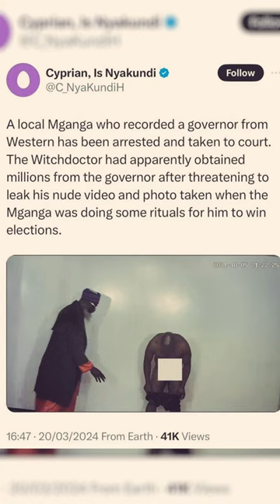DO POLITICIANS USE BLACK MAGIC?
fernandes barasa governor kakamega
Fernandes barasa house
Fernandes barasa children
Fernandes barasa video
Fernandes barasa song
Fernandes barasa mganga
accident in yesterday
accident happened today
Kenyatta University accident
accident sacrifice people
snake
Peter salasya ruto video